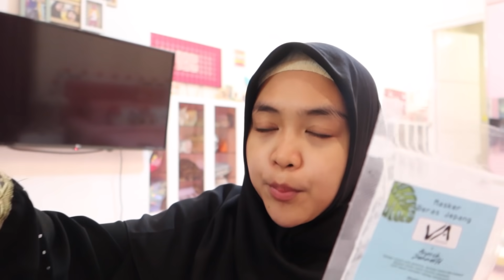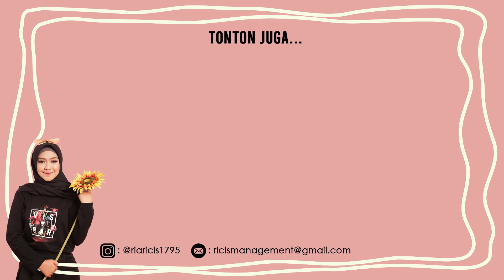SAHUR SAMBIL MASKERAN TERPAKSA.. Jadi Serem😅